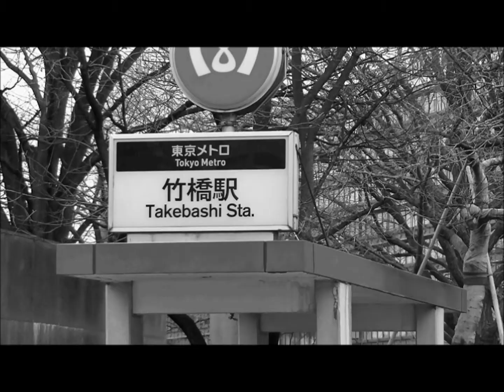皇居ランナーのテーマ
Vocal　ANZU
作詞 　SHINJI
作曲・アレンジ　じゅんP

からの Saturday in the Park／Chicago を
最後にカバーアレンジで加えさせていただきました。